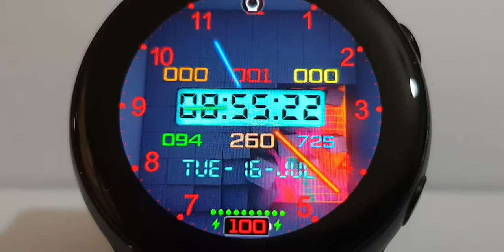Animated Multi Color Cubes Watch Face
WATCH FACE FOR SAMSUNG GALAXY WATCH, GALAXY WATCH ACTIVE, GEAR S2, S3 & GEAR SPORT...